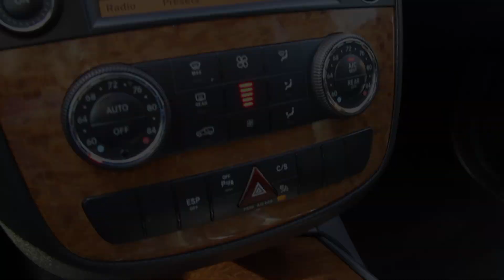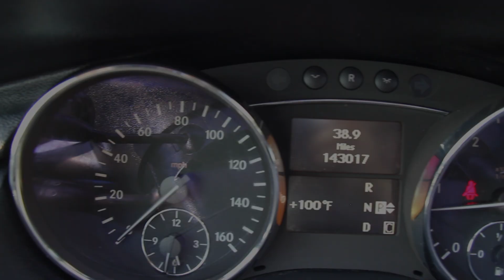(SOLD) 2009 MERCEDES BENZ R320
Song: førget. - haunted house

This CARFAX Report Provided by:
Ruiz Auto Sales
CARFAXVehicle History Report™
 2009 MERCEDES-BENZ R320 BLUETEC
VIN: 4JGCB25E79A100252
4 DOOR WAGON/SPORT UTILITY
3.0L V6 F 24V
DIESEL

No accidents reported No accidents reported to CARFAX
No damage reported No damage reported to CARFAX
2 previous owners 2 Previous owners
Service information available 28 Service history records
Registered as a personal vehicle Personal vehicle
Last reported odometer reading/mileage 142,979 Last reported odometer reading
This CARFAX Vehicle History Report is based only on information supplied to CARFAX and available as of 9/6/19 at 9:56:50 AM (CDT). Other information about this vehicle, including problems, may not have been reported to CARFAX. Use this report as one important tool, along with a vehicle inspection and test drive, to make a better decision about your next used car.

CARFAX Title History
CARFAX guarantees the information in this section
Salvage | Junk | Rebuilt | Fire
Flood | Hail | Lemon Guaranteed
No Problem
Not Actual Mileage | Exceeds Mechanical Limits Guaranteed
No Problem
GUARANTEED - None of these major title problems were reported by a state Department of Motor Vehicles (DMV). If you find that any of these title problems were reported by a DMV and not included in this report, CARFAX will buy this vehicle back. View Terms
CARFAX Additional History
Not all accidents/issues are reported to CARFAX
Total Loss
No total loss reported to CARFAX. No Issues Reported
Structural Damage
No structural damage reported to CARFAX. No Issues Reported
Airbag Deployment
No airbag deployment reported to CARFAX. No Issues Reported
Odometer Check
No indication of an odometer rollback. No Issues Indicated
Accident / Damage
No accidents or damage reported to CARFAX. No Issues Reported
Manufacturer Recall
Check with an authorized Mercedes-Benz dealer for any open recalls. No Recalls Reported